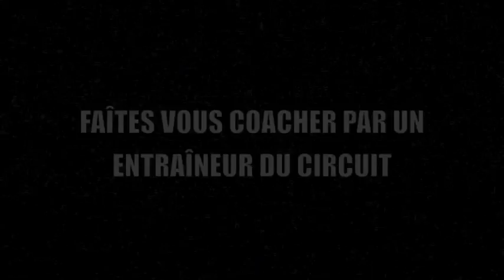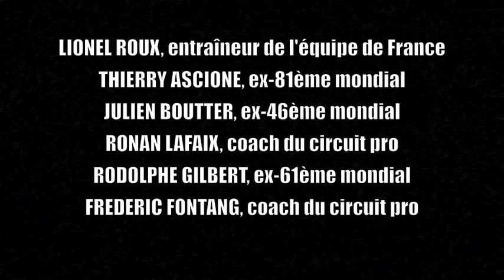TennisBOX, vivez l'expérience du haut-niveau. Séance avec Ronan Lafaix, coach du circuit ATP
Cette TennisBox Coach vous donne la possibilité de partager 2H30 de coaching avec Ronan Lafaix, un coach reconnu du circuit pro qui a inventé une méthode novatrice qui touche au-delà du tennis.